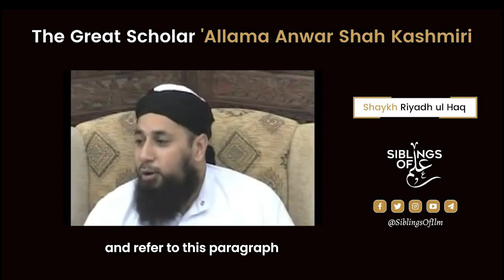The Great Scholar 'Allama Anwar Shah al-Kashmiri | Shaykh Riyadh ul Haq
Kashmir is a proud land for having given birth to a prodigy whose deep penetration into knowledge was unparalleled. Considered to be the “most perfect scholar of divine knowledge”, he was, in fact, “the sculptural image of knowledge”; an illustrious son of the Valley on whose demise poet philosopher 'Allama Iqbal said that “the last five hundred years of Islamic history are unable to produce an example like him.”

In this short clip, Shaykh Riyadh ul Haq gives us a glimpse about this great scholar.

SiblingsOfIlm is an online community for ṭullāb ul-ʿilm producing; articles, book reviews, webinars/courses, educational videos, infographics